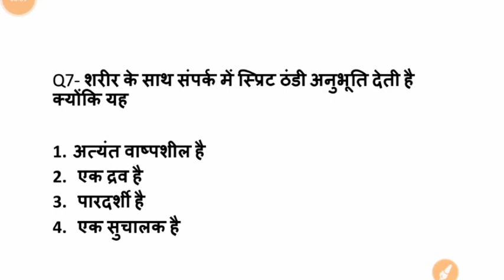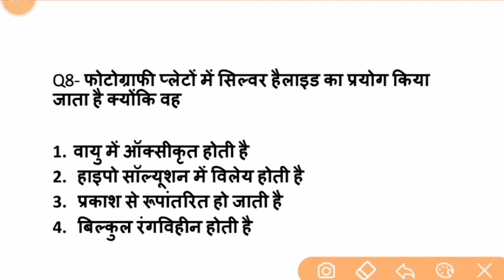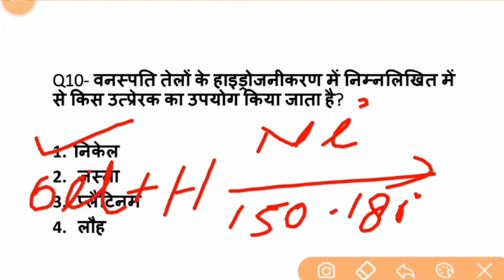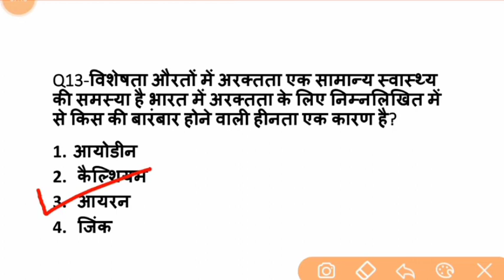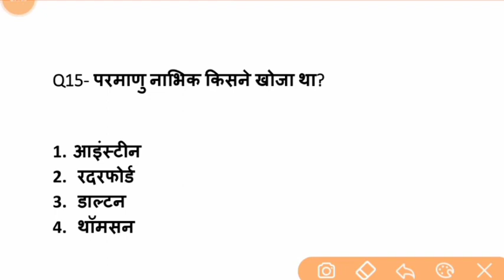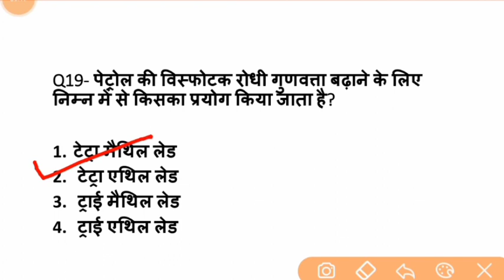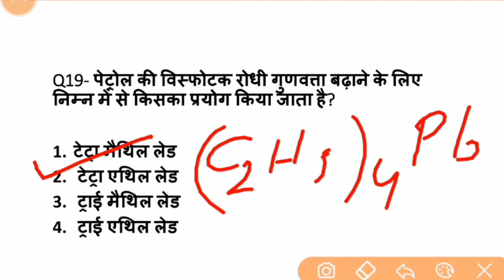SAMANYA GYAN DAILY DOSE | RRB NTPC | RRC GROUP-D | SSC EXAM | NCL EXAM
Hey! Here's my Diwali gift to you. OR code 3TOIR2

most important book for science 'speedy samanya vigyan' book available on amazone
my mobile
my boya mic